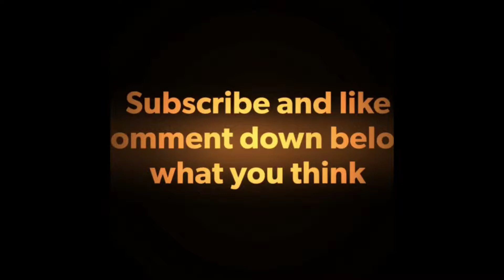JOY RIDING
My name is Nick, but sme call me Wheelie Boy Andrews! I'm a 12 year old kid from GA who loves to pop wheelies and race dirtbikes. Thanks for all you guys support!